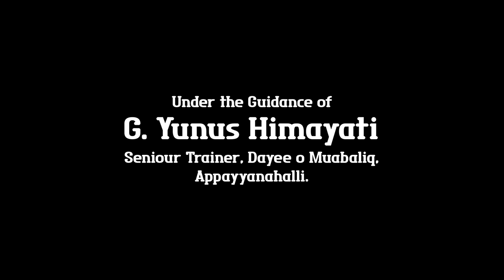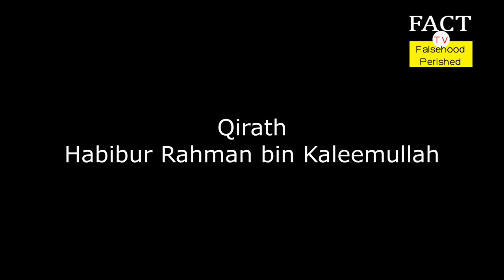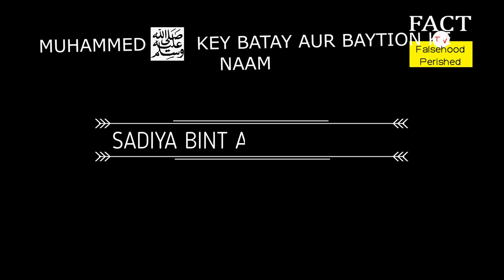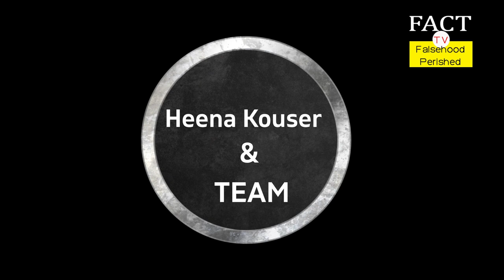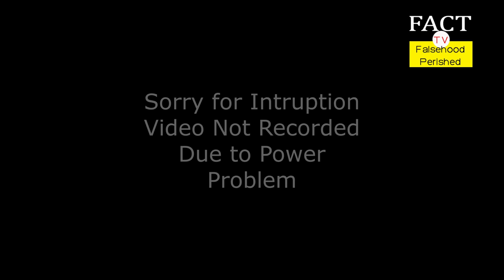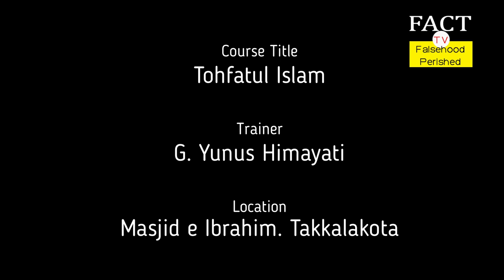Madrasa e Darul Huda Takkalkota